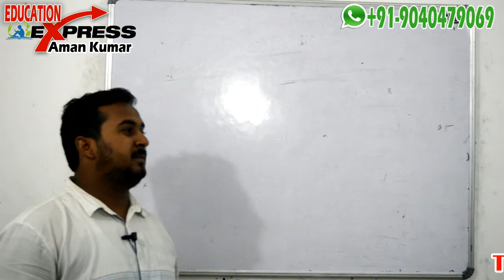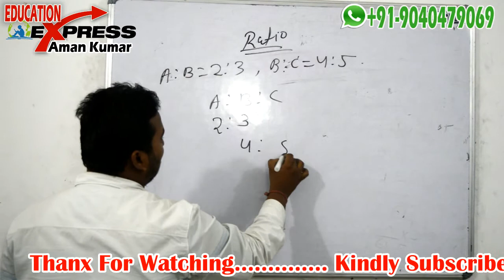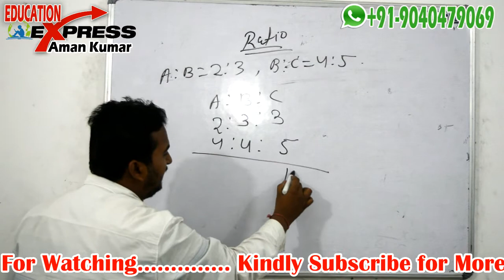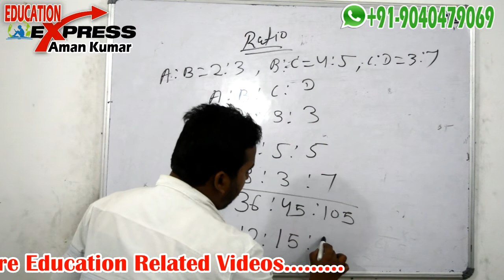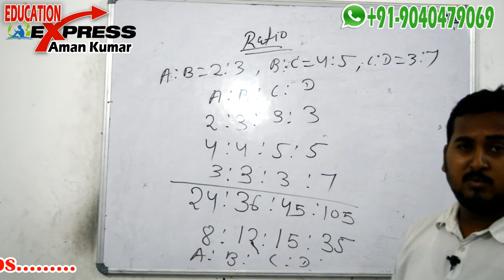How to combine two or three ratio shortcut trick || Quicker method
This video in HINDI deals with the SHORTCUT way to convert three ratios into one ratio. Short cut trick for SSC-CGL, IBPS, Railways , Ct & b.Ed Exams. By Aman Kumar

When we mention the ratio as a mathematical tool, many students fail to realize it. This video will explain you what a ratio is. This concept of ratio which is literally known as k concept is used in further chapters like DATA INTERPRETATION and TIME AND WORK.
And moreover, the concepts involved in ratio is highly useful for various examination like IBPS-PO/CLERK, SSC, RAILWAY, IBPS-SO SIDBI, CAT/MAT, Railways , LIC, IB examination.
Good Luck.